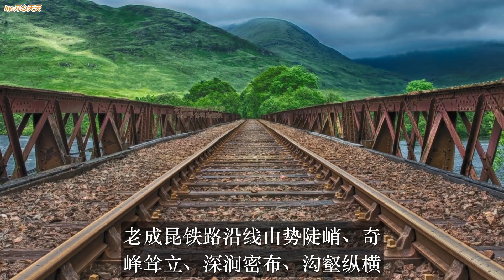新成昆铁路通车第一天闹出笑话！美媒：10年造的高铁才160km/h！就这？谁知下一秒就吓的坐地上